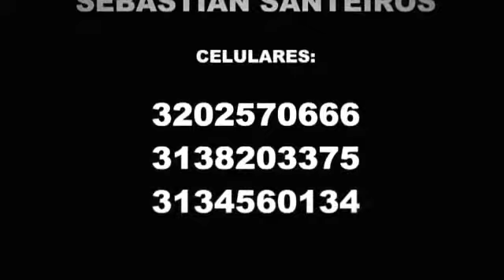SANTEIROS NATGEO TABU JUSTICIERO DE LA SANTISIMA MUERTE